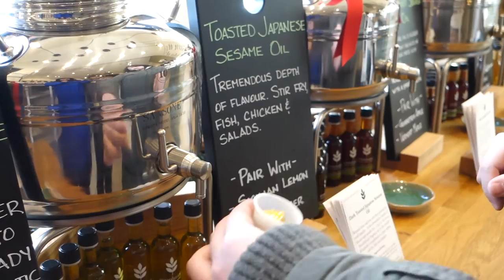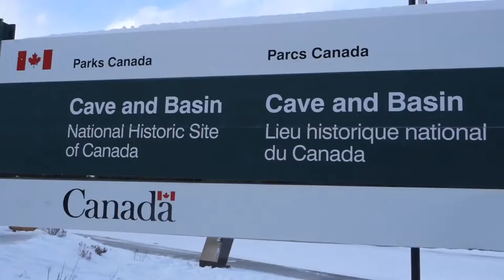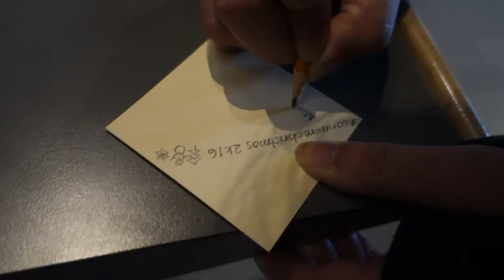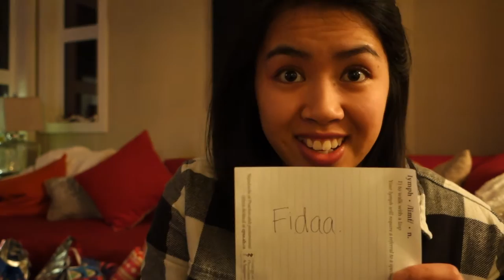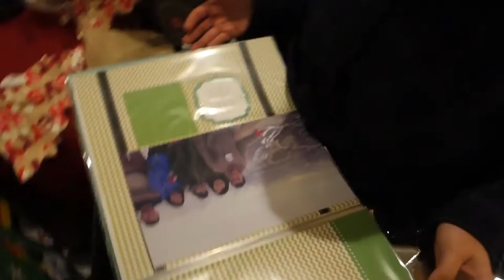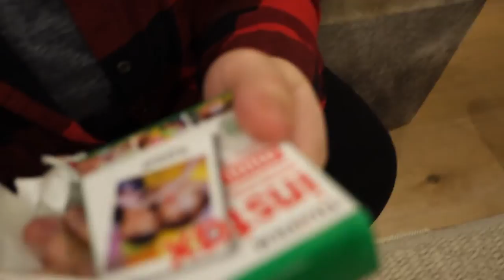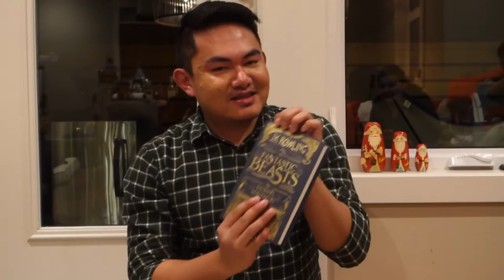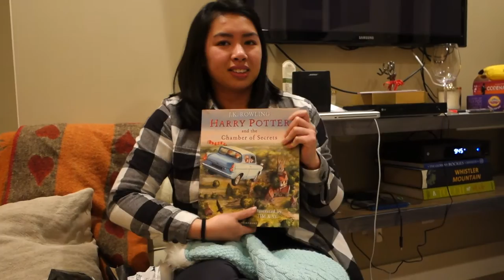PEOPLE ARE SNAKES IN THIS HOUSE 🐍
In this vlog, we discover our love for Evoolution, and our Secret Santa gift exchange started turning into a game of Big Brother/Survivor ;)

Filmed on December 21st